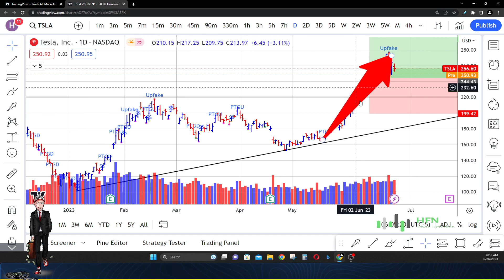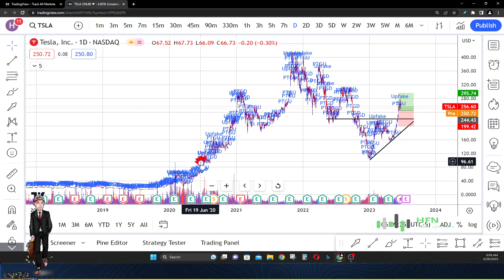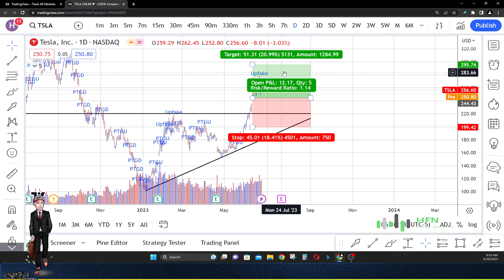Expert Just Crowned Tesla Stock A Buy? - Tesla Stock Prediction - TSLA Stock Analysis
Do you think Tesla stock is still a buy?  Watch this Tesla stock prediction.